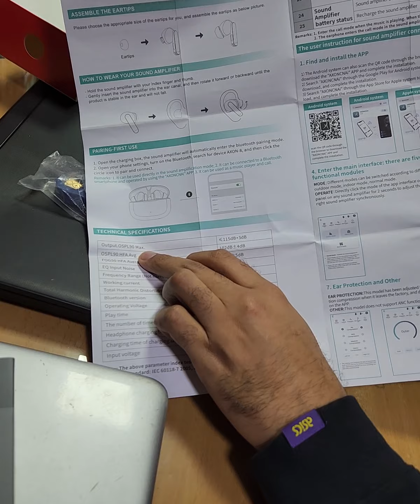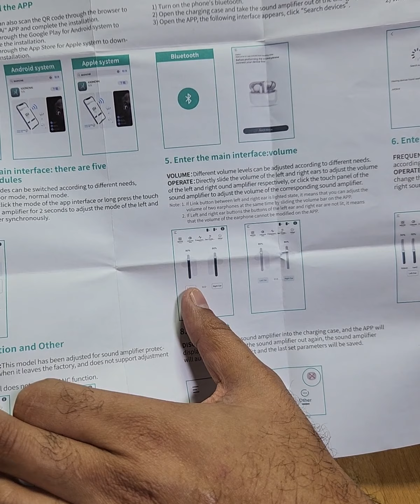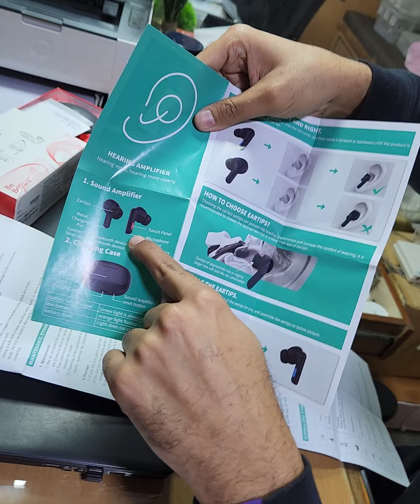AXON AIRPODS HEARING AID USING GUIDE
hearing pods which we DO NOT RECOMMEND,but poeple who buy it for temporary amplification, this video is for them